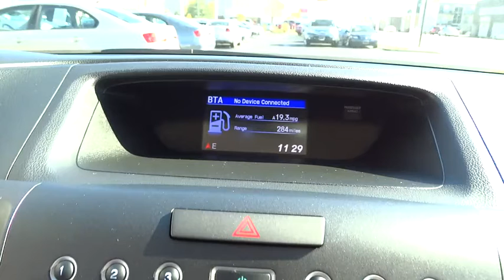2014 Honda CR-V Oak Lawn, Countryside, Chicago, Orland Park, Alsip, IL 30092A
2014 Honda CR-V
2014 Honda CR-V LX AWD - Stock#: 30092A - VIN#: 2HKRM4H33EH631076

4300 W. 95th Street

Presenting our versatile 2014 Honda CR-V LX on display in spectacular Twilight Blue Metallic over Black interior. Under the hood is a 2.4 Liter engine cranking out 185hp, combined with a smooth shifting 5 Speed Automatic and scoring 30mpg on the open road. Equipped with real-time All Wheel Drive, you can depend on this CR-V to get you to your destination. Blending sport and comfort with thoughtful touches inside and out, this SUV is capable of handling all your needs. It's no wonder the CR-V was named one of the Best Family Cars by Parents Magazine and Edmunds.com.Outside, the sculpted and sleek body lines enhance the exterior of the CR-V, improving aerodynamics and reducing road noise, while the sophisticated styling of the interior was built with your busy lifestyle in mind. A 6 inch display serves as your personal command center to give you a customized driving experience and power is literally at your fingertips with illuminated steering wheel-mounted controls. Of course, with massive cargo space and 60/40 split rear seats this CR-V can handle your family and everything they need for their many adventures!Masterfully built with advanced capability engineering, vehicle stability assist with traction control, excellent outward visibility, and an army of airbags, the CR-V is unparalleled in safety. Reliable, comfortable, and safe--it can do it all! Get behind the wheel and begin your newest adventure today! Kelly Nissan has one of Chicago's Largest New and Used car inventories to choose from. View our inventory